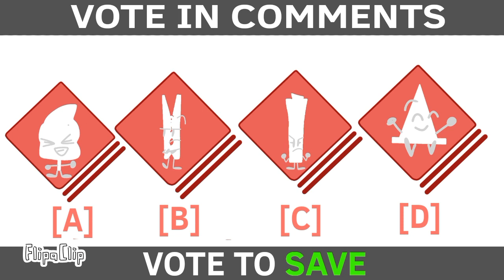S.B.C.O.S Episode 3 - Nobody likes Target's ideas